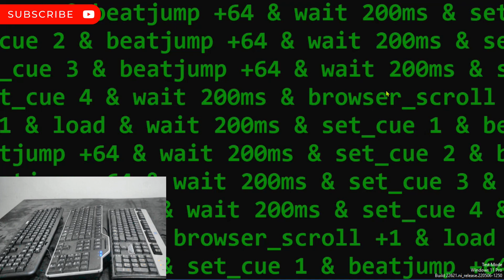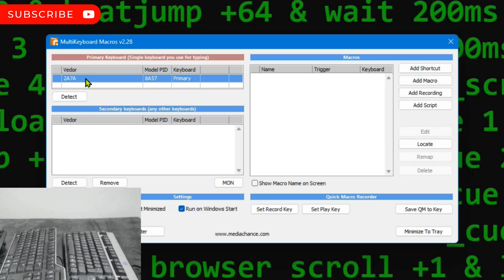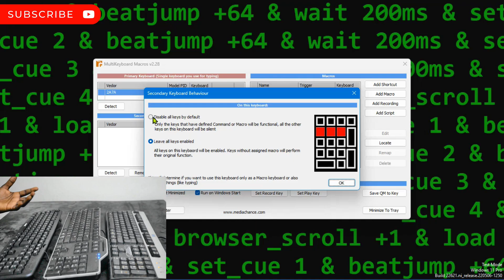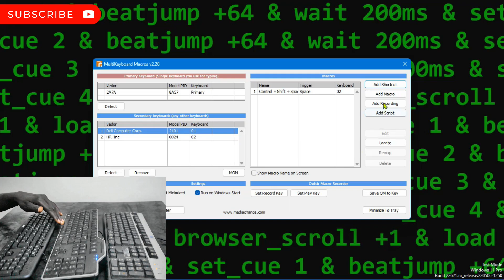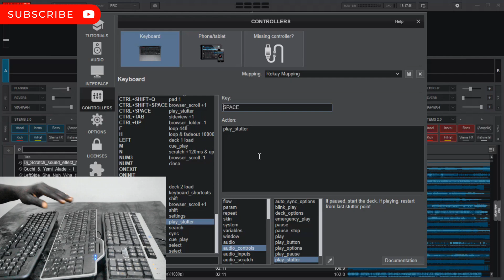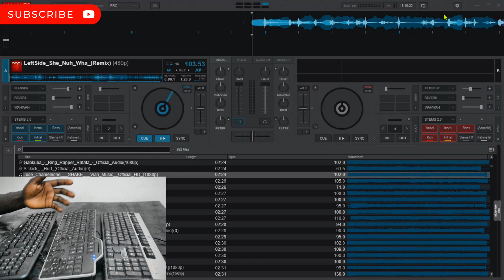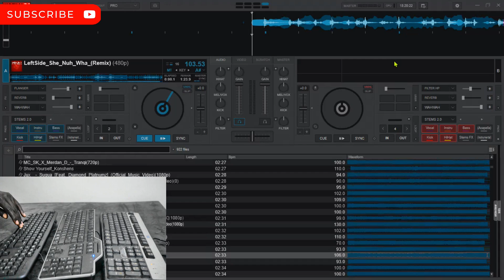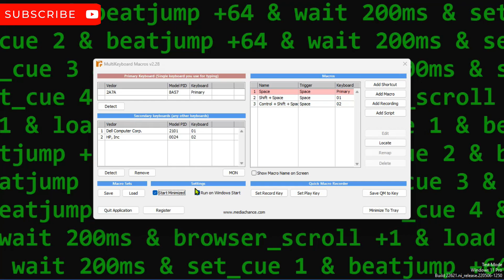Why I’m Switching to Multiple Keyboards for DJing in Virtual Dj 2024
Ever wondered if you can use several keyboards to run different mappers and enhance your creative experience with virtual dj 2024 or more? This video gives you exactly what you must know to get going.